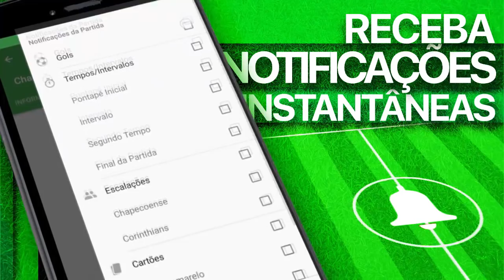PES 2018 RUMO AO ESTRELATO #26 VOU JOGAR COM NEYMAR E CAVANI !!!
►SEGUNDA - Rumo ao Estrelato
►TERÇA
►QUARTA - Rumo ao Estrelato
►QUINTA
►SEXTA - Rumo ao Estrelato
►SÁBADO
► DOMINGO Rumo ao Estrelato

JOGO DISPONÍVEL PARA  - PS4 - PS3 - XBOX - XBOX ONE - PC